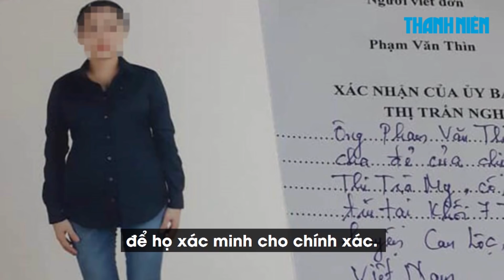Gia đình ở Hà Tĩnh hoang mang nghi con gái là nạn nhân vụ 39 thi thể trong xe container ở Anh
Đêm 25.10, Bộ Ngoại giao Việt Nam cho biết đã chỉ đạo Đại sứ quán Việt Nam tại Anh làm việc với cảnh sát Anh, xác minh thông tin về quốc tịch của các nạn nhân trong vụ phát hiện 39 thi thể trong xe container tại Essex, Anh.

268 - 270 Nguyễn Đình Chiểu, Phường 6, Q.3, TP HCM